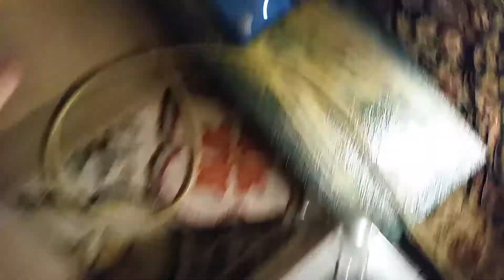Particle gut smasher electro lobotomy